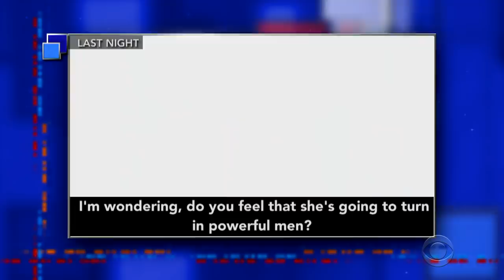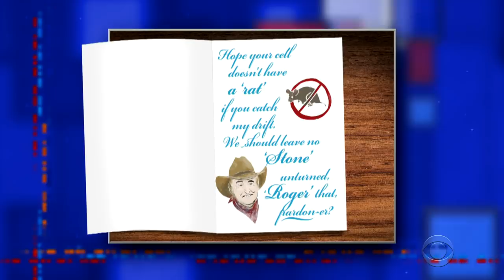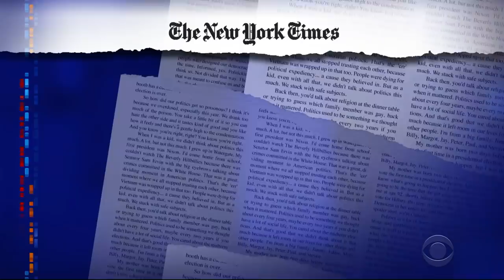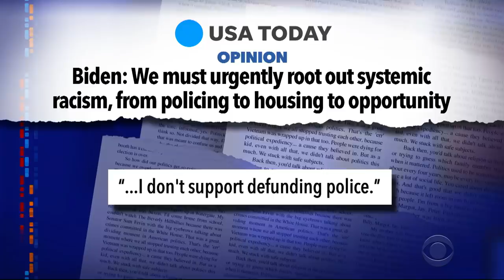A Desperate Trump Promises New Covid Strategy, Sends Bizarre Well Wishes To Ghislaine Maxwell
President Trump relaunched his coronavirus press briefings yesterday, promising a soon-to-be-developed national strategy to combat the virus, but the event took a bizarre turn when the President responded to a question about a person he apparently knows quite well, accused Jeffrey Epstein co-conspirator Ghislaine Maxwell.